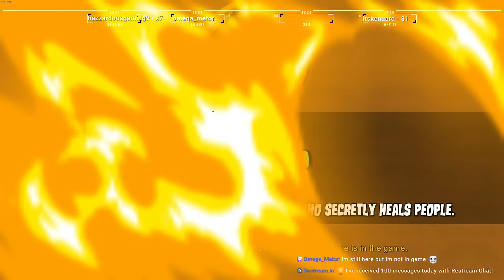I Think Almost The Entire Town Was Roleblocked Night One! - Town Of Salem Coven All Any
ArcticWolf is the creator of my current emotes/thumbnail art here on this channel, if you like them maybe you'll like her other works!